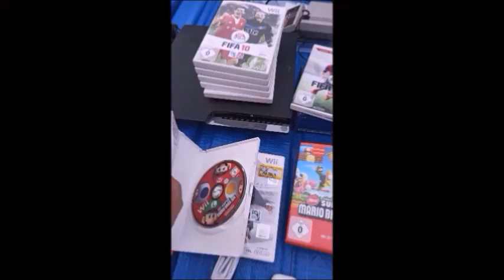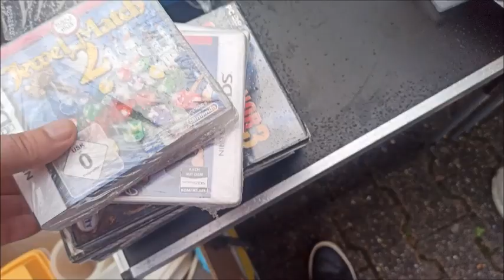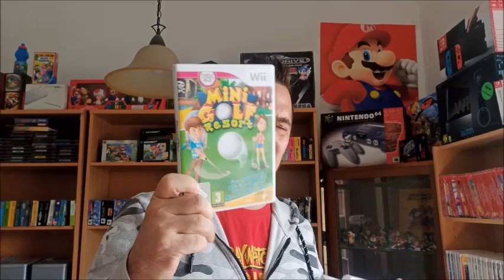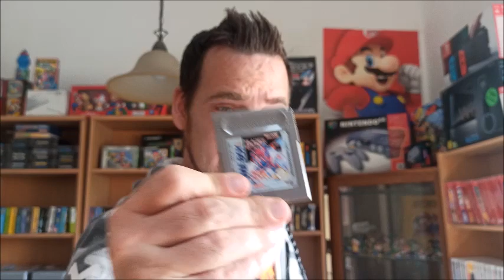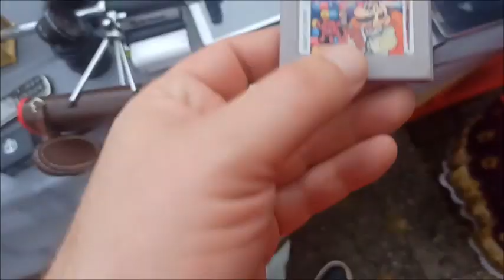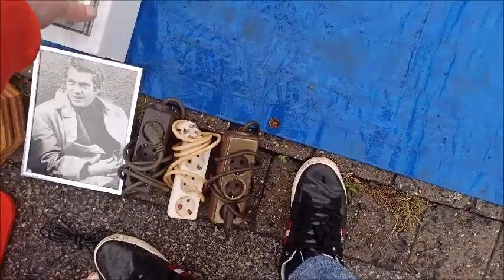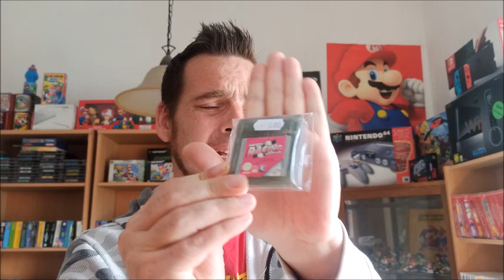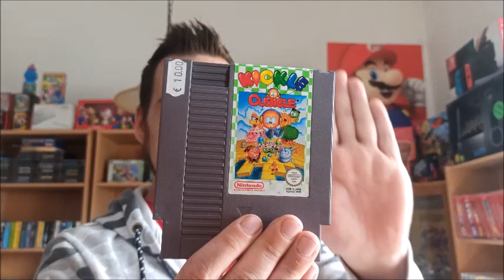Live Flohmarkt 55 - Regen an der Dortmunder Uni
Hallo Leute,
Ich war mal wieder auf dem Flohmarkt, diesmal hatte ich mit Regen zu kämpfen...Was ich so gefunden habe,seht ihr Video.

Viel Spaß